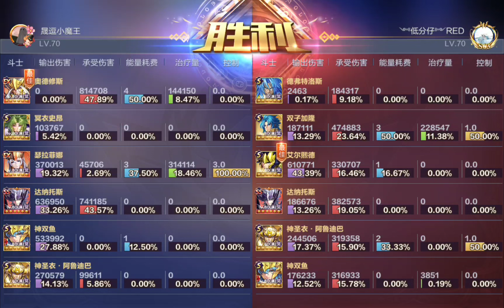😉 ¡Ajá Cid malvado! te atrapé vendiendo humo en el galáctico, ojalá el templo mejore pronto 😉